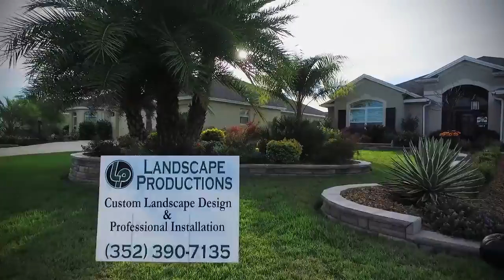Landscape Productions - The Villages, FL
Here's a promo we produced for Landscape Productions, LLC who produces some increadile landscapes down in The Villages, FL. See more of their handywork on their - and you can see more of our hanywork on our